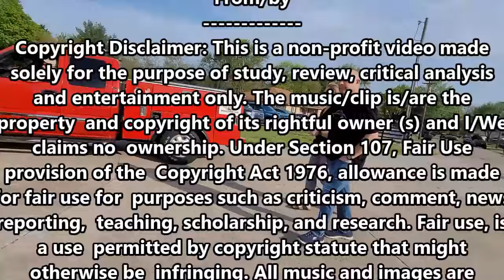HAIL to Horse Power (Roll In) @ HORSEPOWER FARM 4-27-24 pt.1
The big show at the FARM!
This is the "ROLL INs" I could get for my limited time at the event...
I know of are:

Max Sprague
Some Music from:

Music credits
From/by
music in video:
ATMOSPHERIC PHONK 2023 ? BEST PHONK MUSIC FOR NIGHT DRIVE (LXST CXNTURY TYPE) ? BEST JDM MUSIC 2023 (re-MIX) slomo CUT 1
-RYDER SPOT - WATCH
snail mail: or send stuff:
don't forget send me the info on
upcoming events